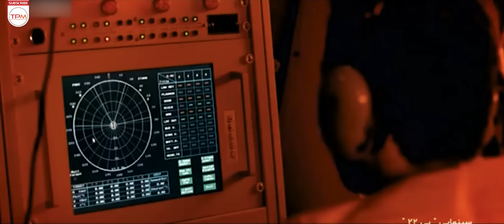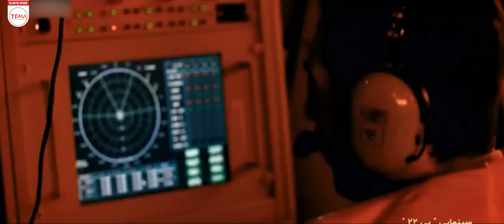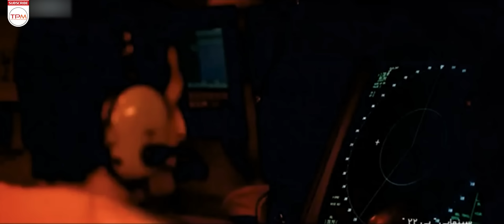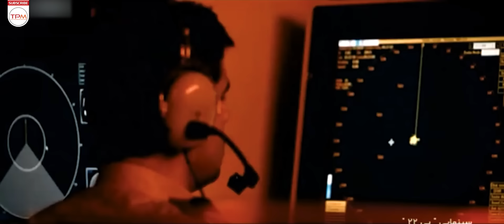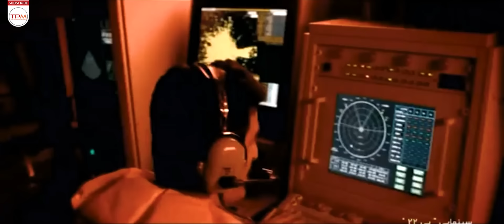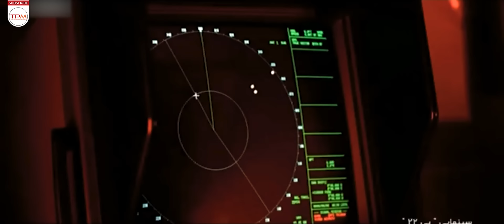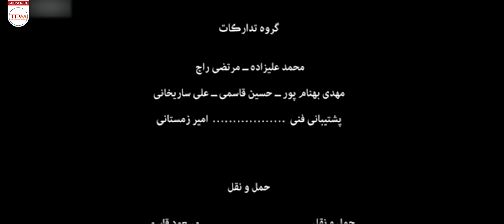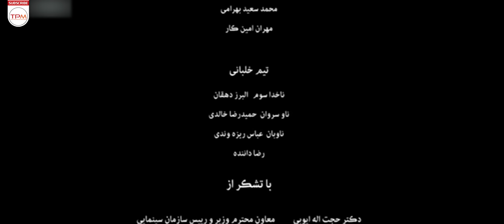فیلمی براساس داستان واقعی - امین حیایی، نسرین مقانلو، افسانه بایگان در فیلم پی 22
یکی از تکاورهای نیروی دریایی بعد از رویارویی با یک ناو آمریکایی که ناوچه روشن را غرق کرده، دو روز روی آب شناور می ماند و فرصتی است که گذشته خود را مرور کند. در پایان با یک رویارویی دوباره تصمیم به مقابله با ناو آمریکایی میگیرد…
در شب عروسی دختر سرگرد هادی فرمانده سابق تکاوران نیروی دریایی با پسر شهید ناخدا محمدی، سرگرد هادی متوجه می‌شود که داماد به محل شهادت پدرش رفته است. هادی برای پیدا کردن او به محل مورد نظر می‌رود اما...

خلاصه فیلم سینمایی ایرانی پی ۲۲👆
فیلمی براساس داستان واقعی - امین حیایی، نسرین مقانلو، افسانه بایگان در فیلم پی ۲۲ | Film Irani P22

About Film Irani P22
After confronting an American ship that sank the Roshan frigate, one of the navy rangers remains floating on the water for two days and it is an opportunity to review his past. In the end, he decides to confront the American ship again with a confrontation...
درباره فیلم پی ۲۲ (فیلم اکشن/جنایی/پلیسی)
فيلم پی 22 با نام قبلی مرواریدهای خلیج فارس فیلمی به کارگردانی و نویسندگی حسین قاسمی جامی محصول سال ۱۳۹۳ است. فیلم پی ۲۲ بر اساس مستند ناوچه جوشن ساخته شده‌است.
عوامل فیلم اکشن/جنایی/پلیسی پی ۲۲ (پی 22)
کارگردان و نویسنده: حسین قاسمی جامی
تهیه‌کننده: داوود حیدری
موضوع:اکشن،جنایی، پلیسی و هیجان انگیز
سال توليد:1393
سال انتشار:1395
بازیگران فیلم اکشن ایرانی پی ۲۲
امین حیایی، نسرین مقانلو، افسانه بایگان، الهه حصاری، هادی ساعی، پیام اینالویی، هومن اطیابی، حیدر ذورالفقاری و…